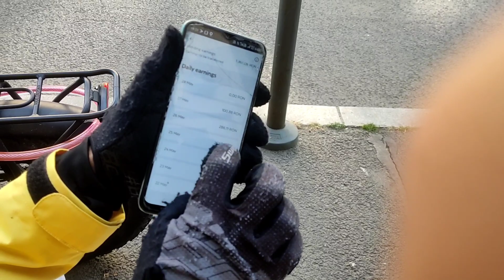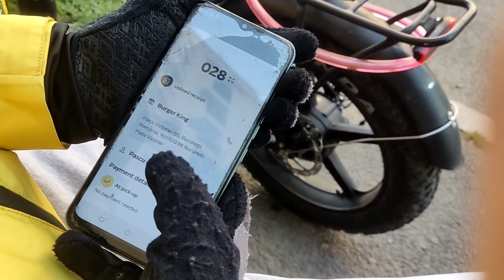Romania🇷🇴 Ma Masu Kanda || Super car || Kimbu chordai 🤣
thank you very much for your support so far. New blogs like this keep coming.

1 Like = 1 ❣️
10 Like = 10❣️
But🥺

Device: poco x3 pro
Editing : kinemaster

stay tune🤍 nepali vlogger
moto kamal blog
nepali vlog in Romania
nepali n1 vloger
nepali Romania
nepal Romania
nepali vlogers in Romania
nepali motovlogger in Romania
nepali motovloggers
nepali moto vlog in Romania
nepali moto blogger
Family vlog